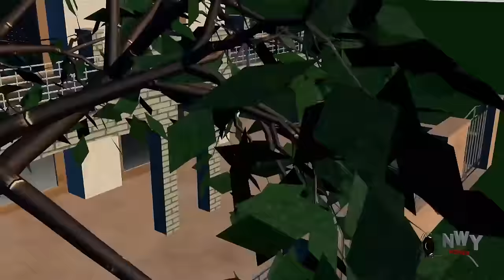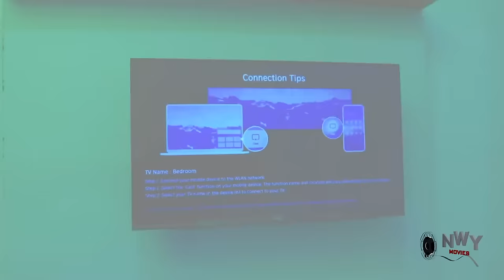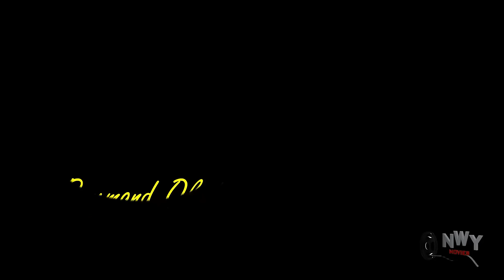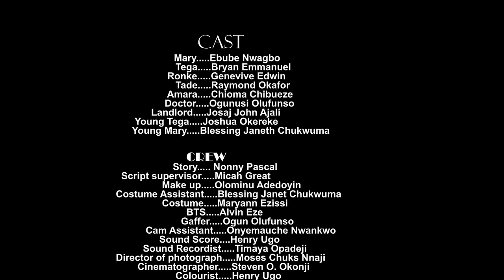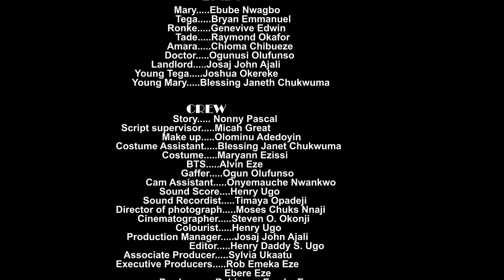She Never Knew The Dirty Man She Always Gives Food Will Change Her Life Forever - Ebube Nwagbo 2024